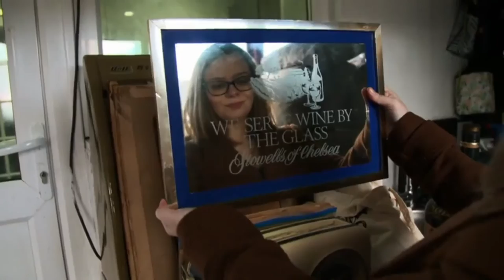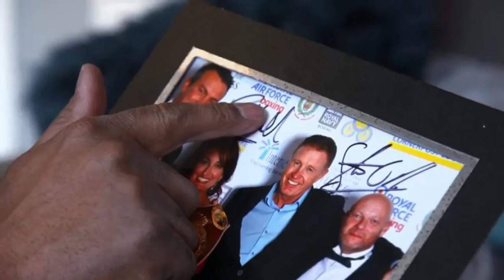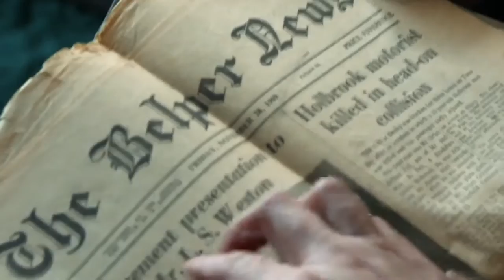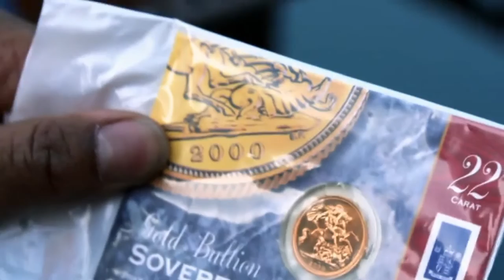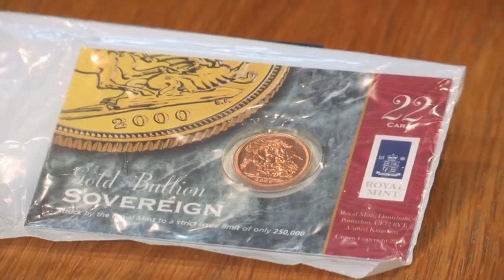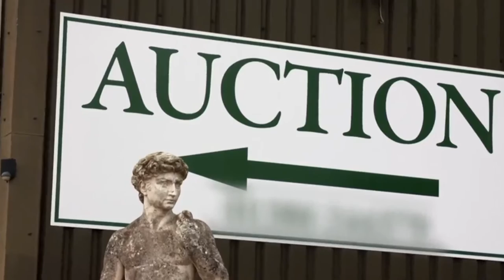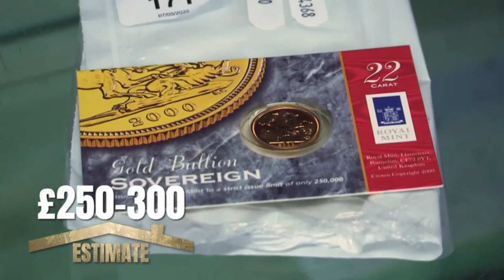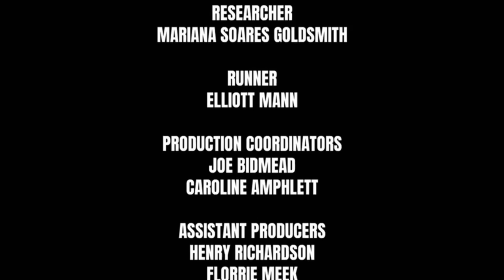Cash in the Attic 🟢 Season 01 - E24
Jules Hudson and appraiser David Fergus go treasure-hunting in Derbyshire with Steve, a health and safety manager, and Anna, who works for a housing association.